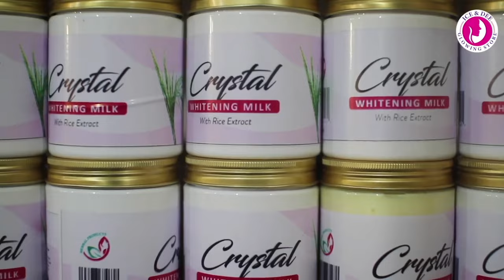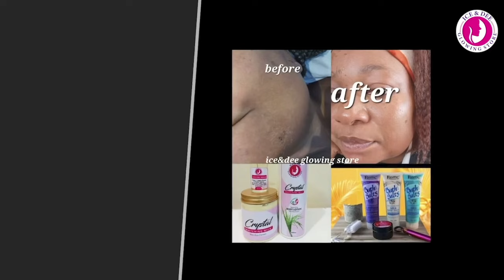Sue parents who do not take action to protect their children from early child marriages.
Genius Kids Debate